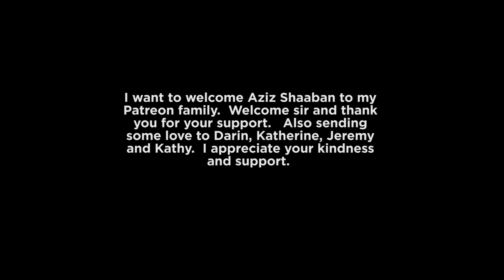Wild Love (James Bay) Cover by Daniel Robinson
This is my cover of Wild Love by James Bay.